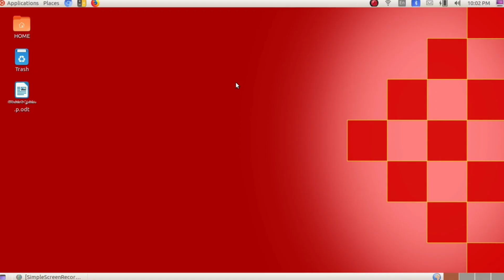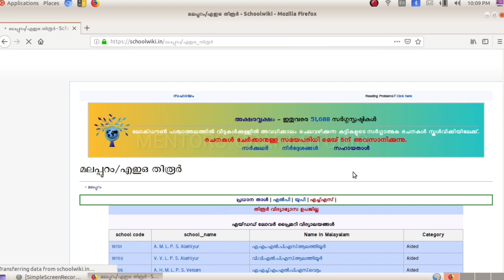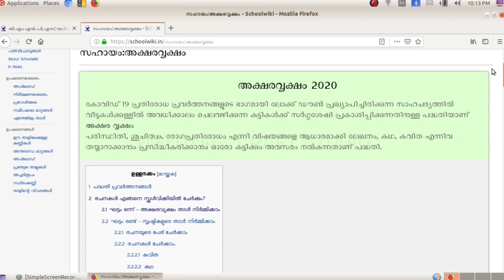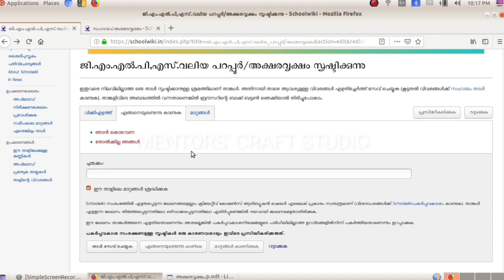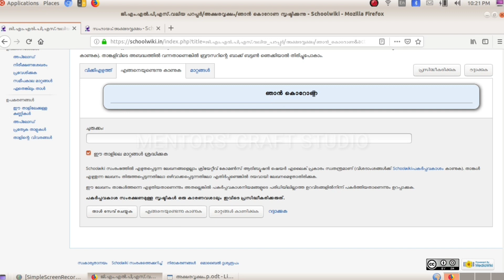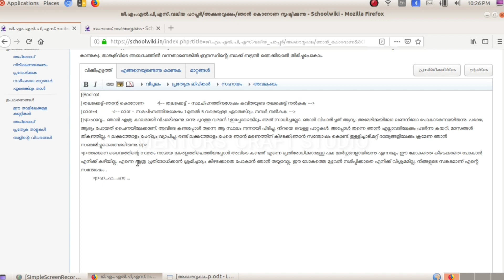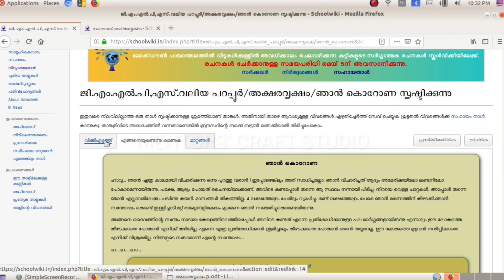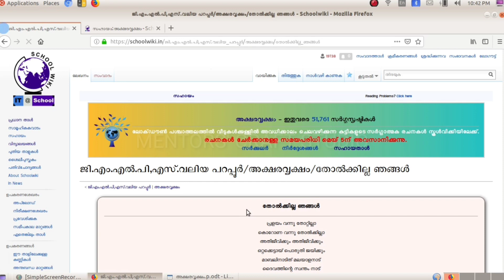Akshara Vriksham | അക്ഷര വൃക്ഷം | Help Video | Anoop Chirukandath